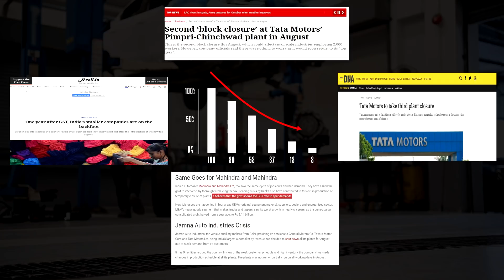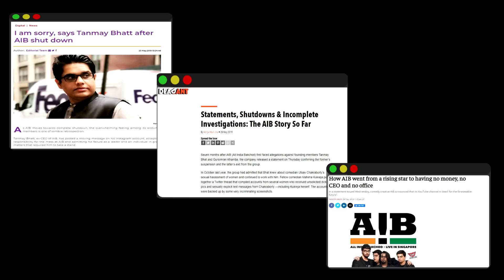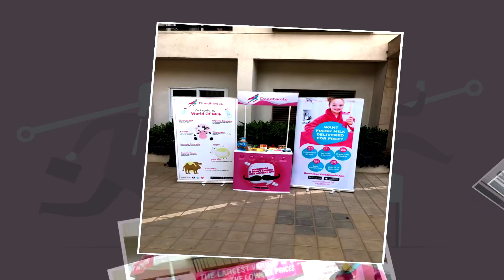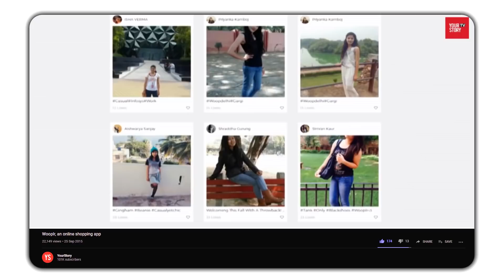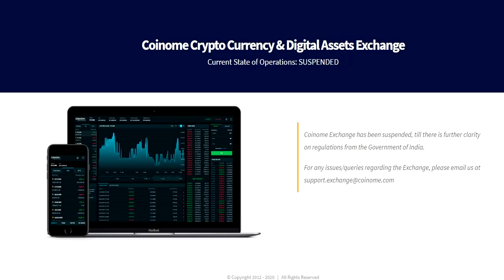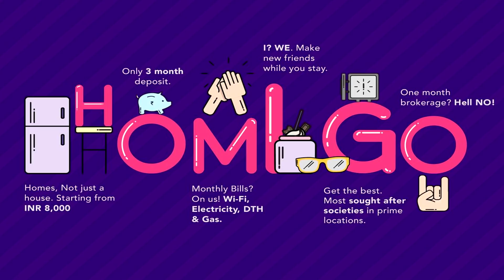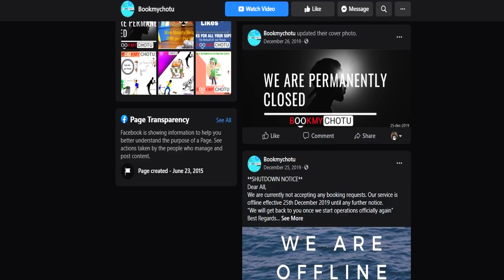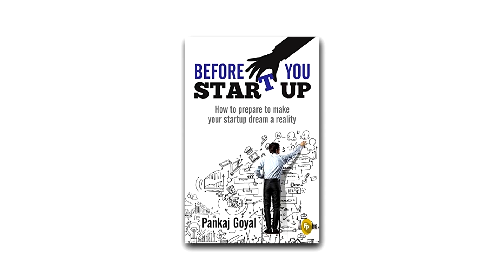Top 10 Biggest INDIAN Startups That Failed and Shutdown | Part 4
Well known Indian startup which failed and shut down in the year 2019 to 2020

In this 4 the episode of a startup that failed and shutdown we will explore different matric and reason behind their startup failure

Some startups failed due to bad marketing and revenue models while others are failed due to no further investment and funding to successfully run their startups in India.

Special note to does who are planning to build a business Or startup.

Please do not get demotivated with watching this contain and seeing a startup that is getting shut down in Indian. There is always a good side and bad sides in every industry so try to focus on building a healthy startup business with relevant and gap-filling startup ideas and providing quality service to your client

Never ever give up and try till you succeed (all the  best 👍💯)

V. G Sidharta motivation quote
"Entrepreneurs don't retire only death can lead to their retirement."

Recommended book Link

Watch startup that failed series other parts

Click here for the written version of this video:-

Last keyword

In this video we have focus on topic such as why does startup failed in india? What was the reason behind AIB (tanmay bhat and tm startup) failure? List of indian startup that shutdown or failed and discussing reason behind indian startup that failed.